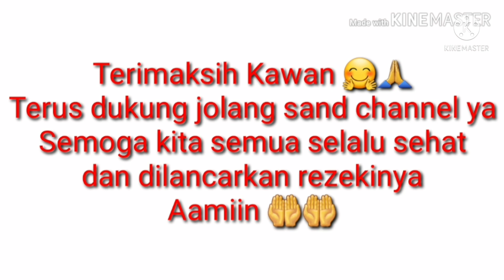Mancing Udang, Galahnya Pada Keluar!!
Kali ini saya melakukan kegiatan memancing udang ya Kawan..
Sungguh diluar dugaan hasilnya...😀
Langsung simak saja videonya kawan..😊🙏🙏